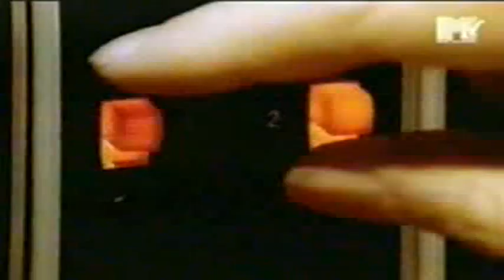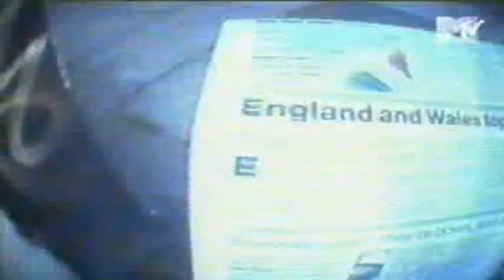Jean michel jarre - oxygene 10